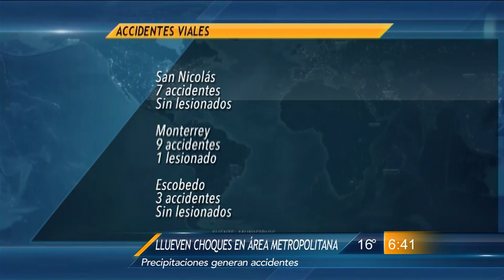Las Noticias - Llueven choques en área metropolitana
Precipitaciones generan accidentes